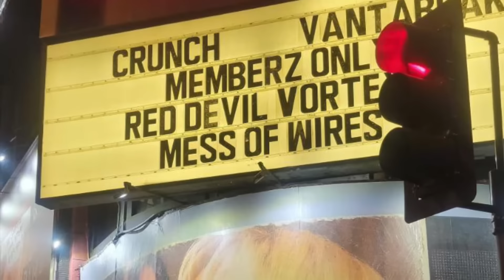Rock With Me by Crunch featuring P Diddy (Official Music Video)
Rock with me is a club banger welcoming us all back to the club scene.